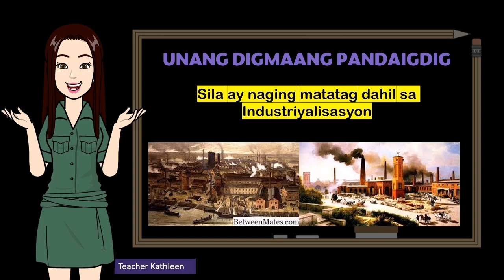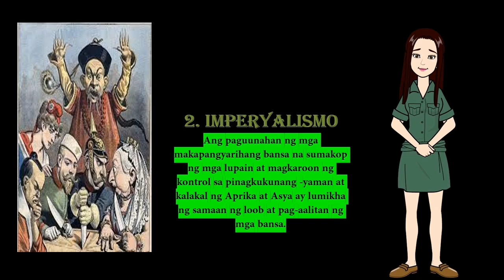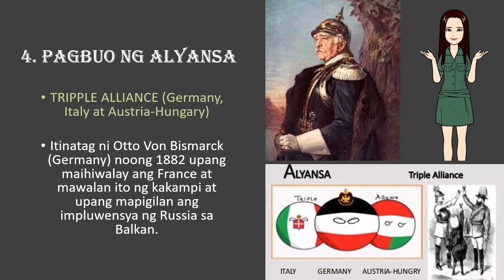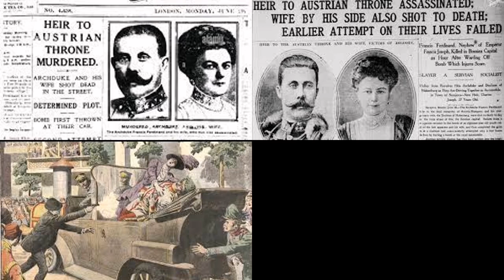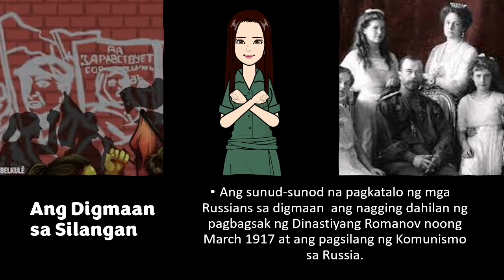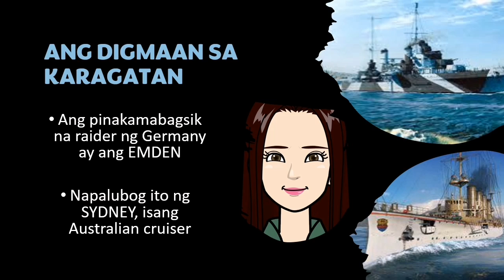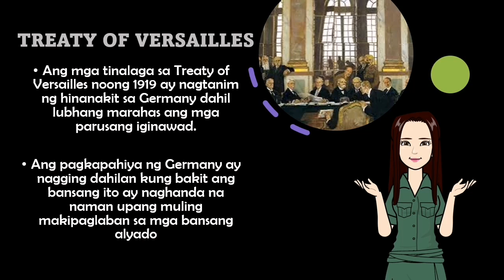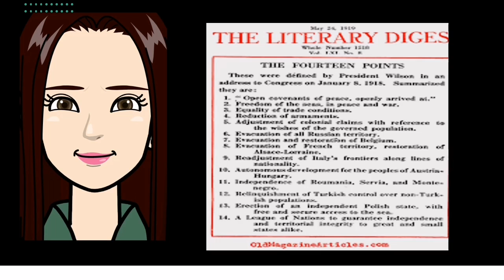Unang Digmaang Pandaigdig (4th quarter module 1) Araling Panlipunan 8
Ginawa ang videong ito upang makatulong sa mga mag-Aaaral at guro na tumatalakay sa Kasaysayan ng Daigdig